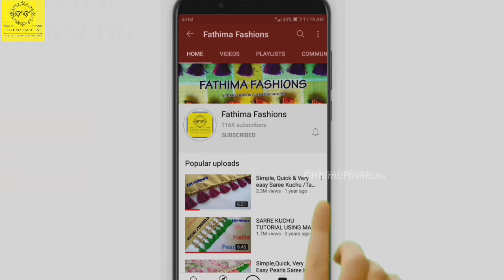Easy beads baby SareeKuchu easykuchu babykuchu#289#ಸೀರೆಕುಚ್ಚುarts howtomakeKuchu simple and easy